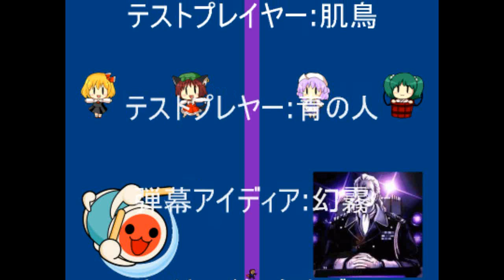I Wanna Be The Barrage - Final Boss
The final boss, Colonel Longhena.

The hitbox is much smaller than The Kid's sprite, you only die if something collides with the little white dot in The Kid's chest